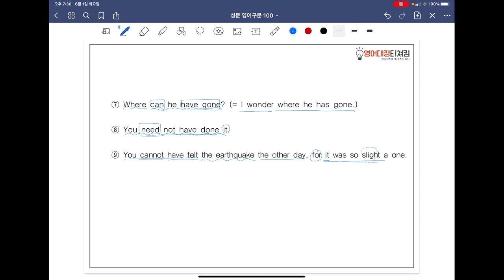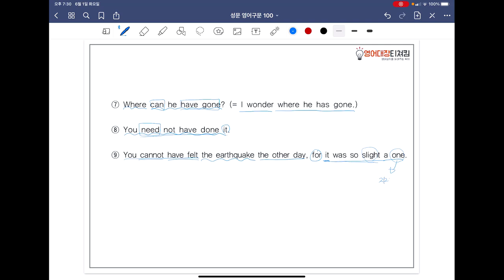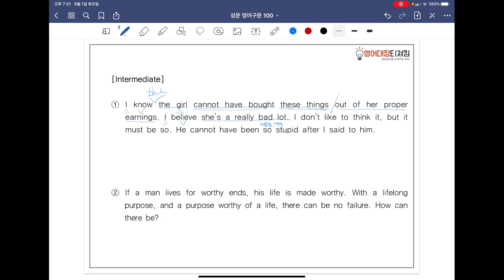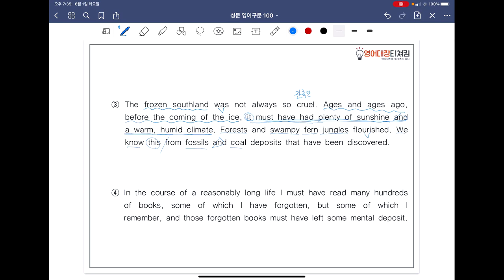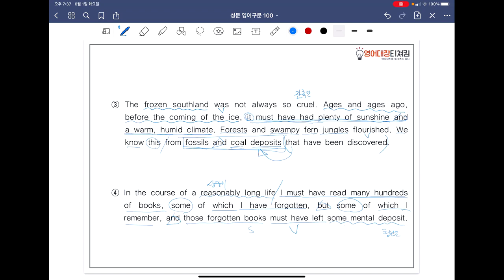[ SUNGMOON PUBLISHING ] - 「VIDEO LESSONS」: 영어구문 𝟙𝟘𝟘 / 27